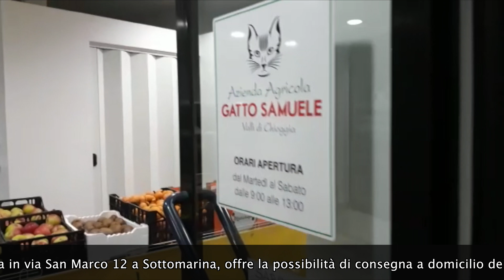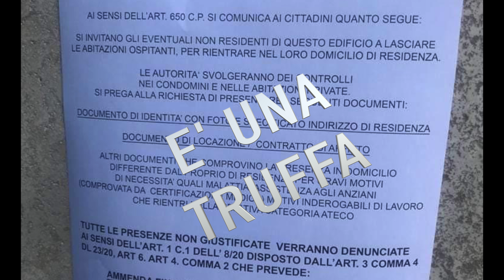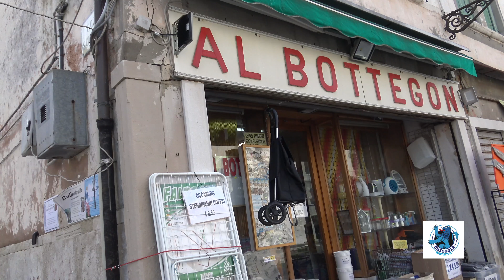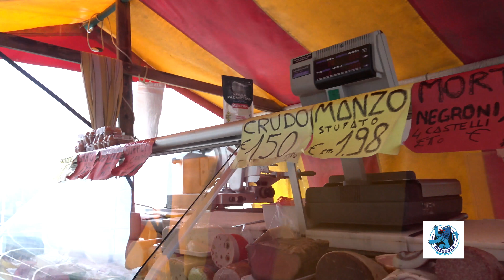TG AZZURRA: NONA VITTIMA CHIOGGIOTTA. E C'È CHI FA FESTA ALLA FACCIA DEL DIVIETO - 90/20, 29 marzo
Nel numero odierno:

- operatore ecologico derubato dello zaino mentre svolgeva servizio a Sottomarina, è il secondo furto in dieci giorni → l'articolo continua su

- venerdì a Dolo è deceduto Rossano Boscolo Bozza, nona vittima chioggiotta del Coronavirus. Quattro anziani positivi → l'articolo continua su

- famiglia di Chioggia si riunisce per celebrare un compleanno in diretta video, alla faccia del divieto e del virus → l'articolo continua su

- sei sanzionati dalla Polizia Locale a chi esce di casa senza motivo: multe da 400 a 3mila euro. Attenti alle truffe! → l'articolo continua su

- è in costante aggiornamento l'elenco di negozi e attività economiche che effettuano consegne a domicilio in città → l'articolo continua su